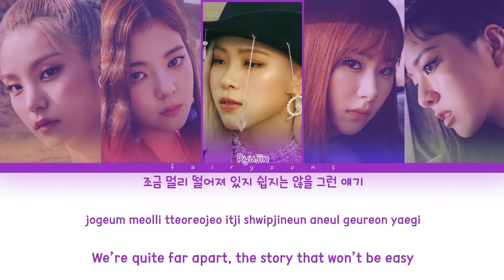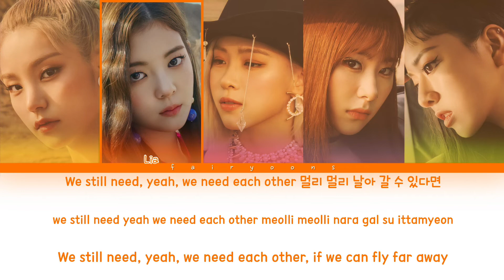ITZY (있지) Be In Love Color Coded Lyrics (Han/Rom/Eng)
｡:°ஐ ITZY !

Song ♡ Be In Love
Artist ♡ ITZY
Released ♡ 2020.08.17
Favorite Track ♡ iD

Bias ♡ Yuna